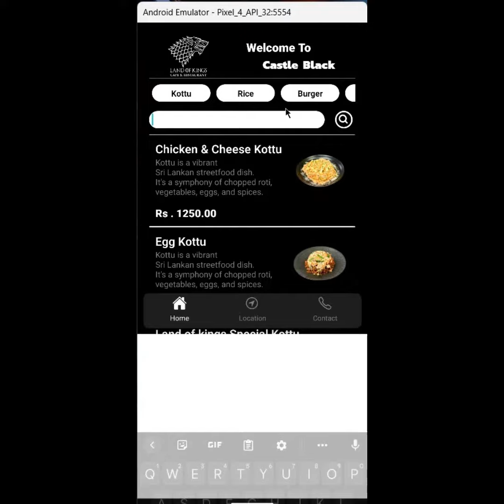Sample Restaurant Android Application - React Native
Mobile application Developments
React native
VScode